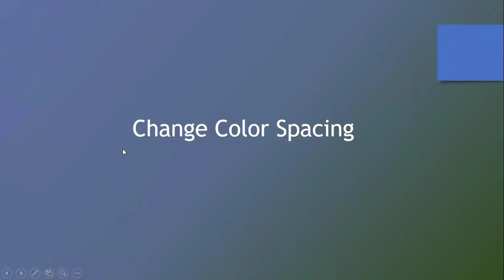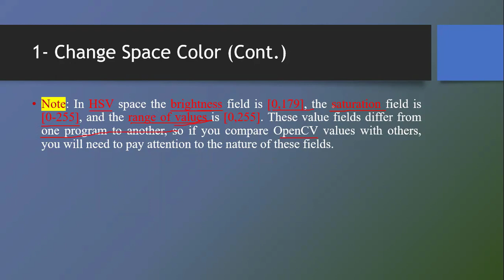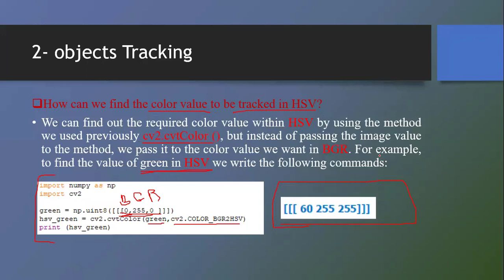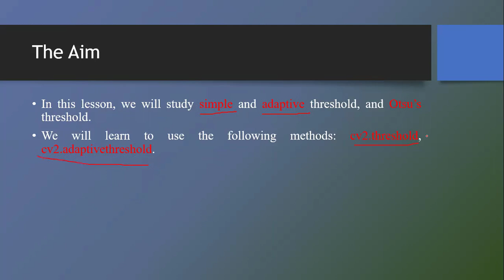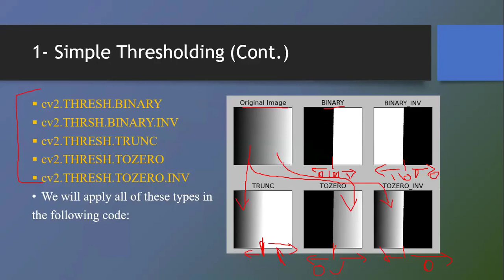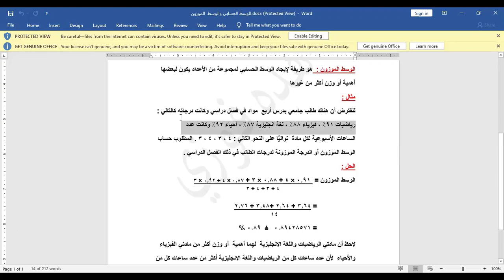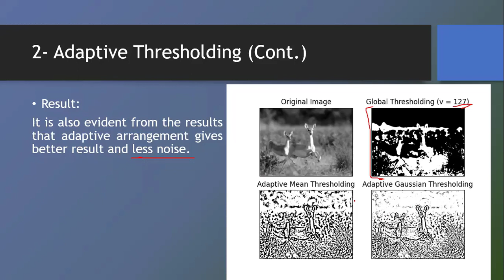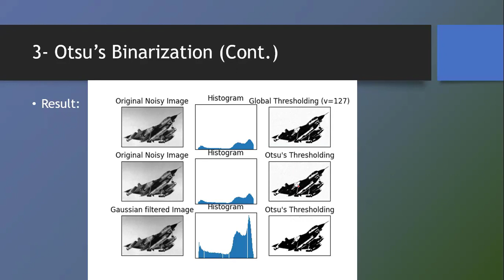Computer Vision Lecture3 – image Processing in OpenCV - Part1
1- Change Color Spacing:
The Aim : In this chapter we will learn how to convert from one color space to another, for example from Gray -- RGB and from BGR- HSV.
In addition, we will create an application that extracts a specific object in the video.
Learn to use the following methods:  cv2.inRange(), cv2.cvtColor().
There are over 150 ways to change color spaces available in OpenCV. But we will only study the transformation from the two most common color spaces:
BGR - HSV   &  BGR- Gray
 To change the color space, we will use the cv2.cvtColor (input_image, flag) method, where the value of the flag variable will determine the type of conversion. For example, to convert from BGR to GRAY, the value of the flag variable is cv2.COLOR_BGR2GRAY, and to convert from BGR to HSV we use the variable cv2.COLOR_BGR2HSV.
Note: In HSV space the brightness field is [0,179], the saturation field is [0-255], and the range of values ​​is [0,255]. These value fields differ from one program to another, so if you compare OpenCV values ​​with others, you will need to pay attention to the nature of these fields.
2- objects Tracking:
We just learned how to convert the image from the BGR space to the HSV space, and now we can use this property to extract a colored object. In HSV space, colors can be represented more easily than BGR space, and it helps us distinguish colors in different lighting conditions because it is concerned with brightness. In our next application, we will extract a blue colored body from a video by doing the following:
1- We take every frame of the video.
2- We transfer from BGR to HSV.
3- We arrange the converted image by taking the desired color threshold (here Q, take the blue threshold).
4- We will end up with the blue colored body by unit, and then you can use this result in the application you want.
How can we find the color value to be tracked in HSV?
We can find out the required color value within HSV by using the method we used previously cv2.cvtColor (), but instead of passing the image value to the method, we pass it to the color value we want in BGR. :